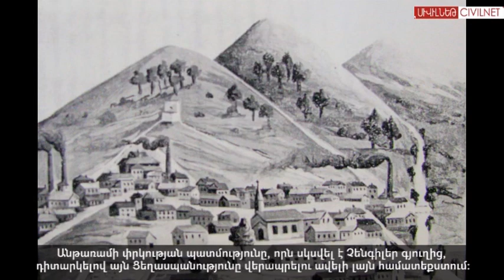Antaram's Journey | Անթառամի ճանապարհը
Nazan Maksudyan's research focuses on children in the Ottoman Empire and their place in society. Nazan shares with CivilNet the story of how her great-grandmother Antaram survived, placing her story in  the wider context of survival.

Նազան Մաքսուդյանի հետազոտում է երեխաների ճակատագրերը Օսմանյան կայսրությունում։ Նազանը ՍիվիլՆեթի հետ զրույցում պատմել է իր հոր տատիկի՝ Անթառամի փրկվելու պատմությունը, դիտարկելով այն պատմական իրադարձությունների համատեքստում։